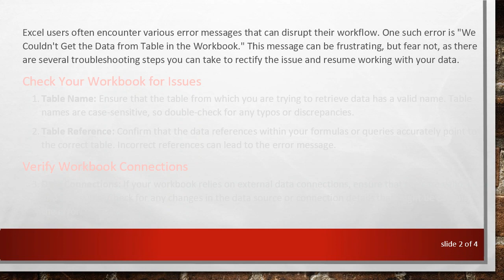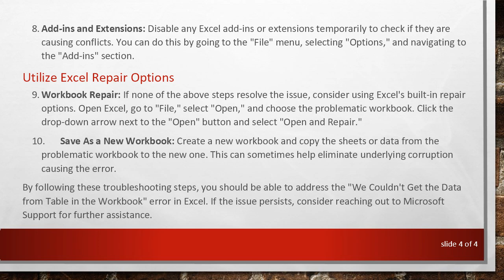Troubleshooting Excel Error: "We Couldn't Get the Data from Table in the Workbook"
Summary: Learn how to address and rectify the Excel error message "We Couldn't Get the Data from Table in the Workbook." Explore troubleshooting steps to resolve this issue and ensure smooth data retrieval in your Excel spreadsheets.

Excel users often encounter various error messages that can disrupt their workflow. One such error is "We Couldn't Get the Data from Table in the Workbook." This message can be frustrating, but fear not, as there are several troubleshooting steps you can take to rectify the issue and resume working with your data.

Check Your Workbook for Issues

Table Name: Ensure that the table from which you are trying to retrieve data has a valid name. Table names are case-sensitive, so double-check for any typos or discrepancies.

Table Reference: Confirm that the data references within your formulas or queries accurately point to the correct table. Incorrect references can lead to the error message.

Verify Workbook Connections

Data Connections: If your workbook relies on external data connections, ensure that they are valid and accessible. Check for any changes in the data source or connection details that might be causing the error.

Refresh Connections: Attempt to refresh your data connections. Go to the "Data" tab and click on "Refresh All." This action can update your data connections and resolve any issues related to outdated or stale data.

Examine Data Source Permissions

Access Permissions: If your data source requires authentication or permissions, make sure that you have the necessary rights to access the data. Incorrect permissions can result in the inability to retrieve data.

Credentials: If you use credentials to connect to an external data source, review and update them if necessary. Expired or incorrect credentials can lead to the error message.

Evaluate Workbook and Software Updates

Excel Updates: Ensure that your Excel application is up-to-date. Sometimes, errors can be resolved by installing the latest updates, which may include bug fixes and improvements.

Add-ins and Extensions: Disable any Excel add-ins or extensions temporarily to check if they are causing conflicts. You can do this by going to the "File" menu, selecting "Options," and navigating to the "Add-ins" section.

Utilize Excel Repair Options

Workbook Repair: If none of the above steps resolve the issue, consider using Excel's built-in repair options. Open Excel, go to "File," select "Open," and choose the problematic workbook. Click the drop-down arrow next to the "Open" button and select "Open and Repair."

Save As a New Workbook: Create a new workbook and copy the sheets or data from the problematic workbook to the new one. This can sometimes help eliminate underlying corruption causing the error.

By following these troubleshooting steps, you should be able to address the "We Couldn't Get the Data from Table in the Workbook" error in Excel. If the issue persists, consider reaching out to Microsoft Support for further assistance.